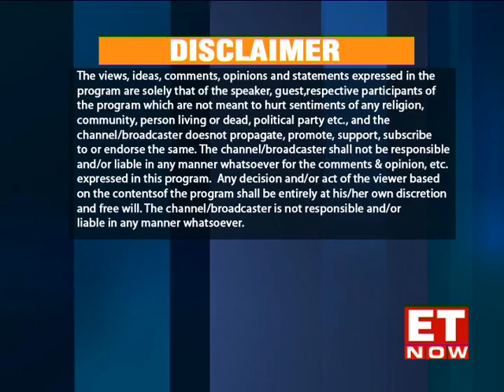Leaders of Tomorrow | Season 8 | The Race to Replace TikTok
Amid rising Indo-China tensions, the Government has banned 59 Chinese applications to counter the existing security threats looming on India. The global short-video & social platform Tiktok was one of the major casualties of this ban. Consequently, a huge spike in the popularity of homegrown Indian startups in the user-generated content space has been observed.

Understandably, to discuss the potential impact of TikTok ban, its consequent effect on their brands, and their strategic vision to seize this marketing scope, Leaders of Tomorrow caught up with Sumit Ghosh, Co-Founder of Chingari and Anish Khandelwal, Co-Founder & CTO of Mitron TV.